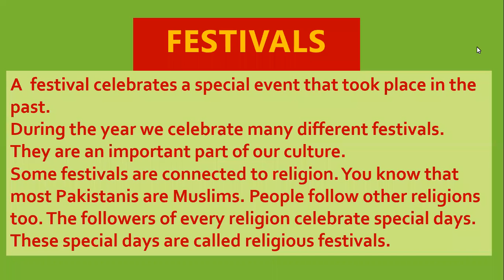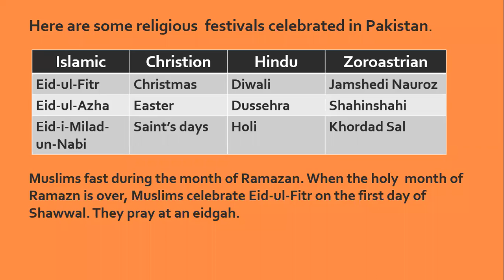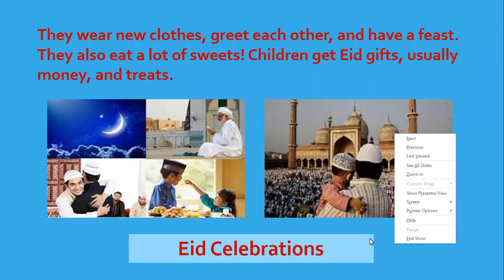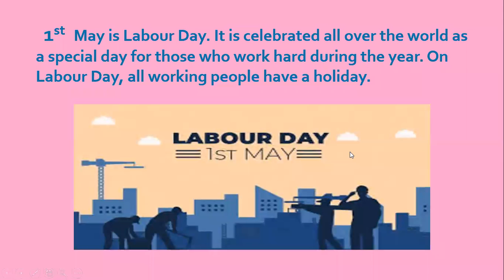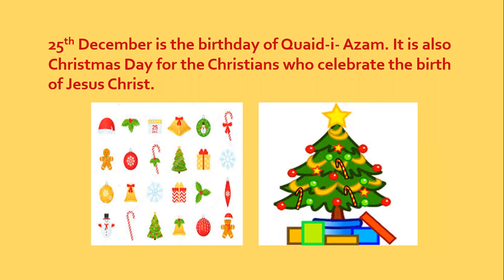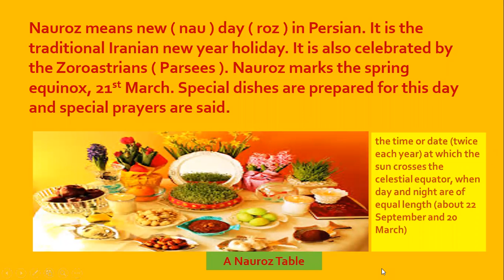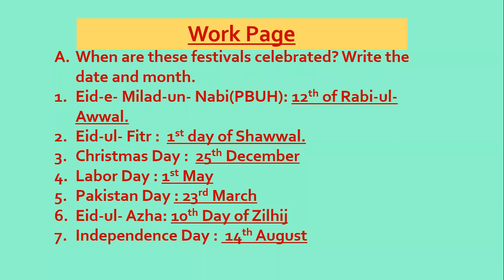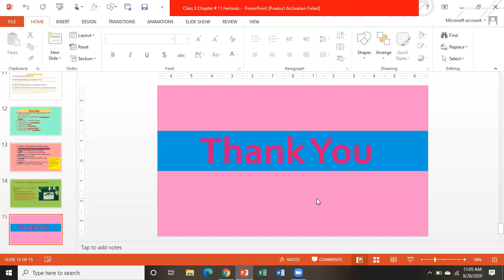Class: 3 Subject: Social Studies Chapter # 11(Date: 26 August 2020)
Class: 3
Date: 26 August 2020
Subject: Social Studies
Chapter # 11
Topic: Festivals
Description: identify Festivals celebrated by people from other religions and cultures.
# Islamic  culture
# national holidays
# Work page( Exercise )